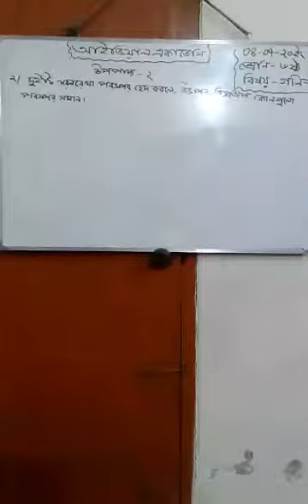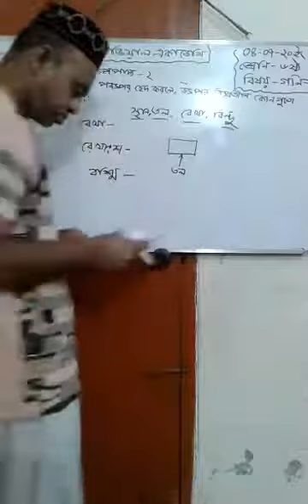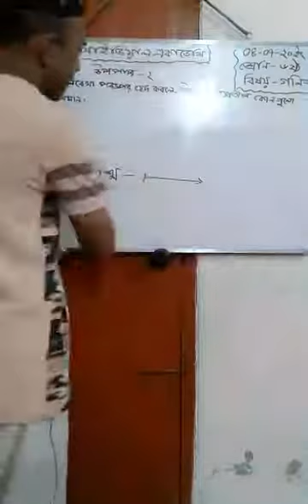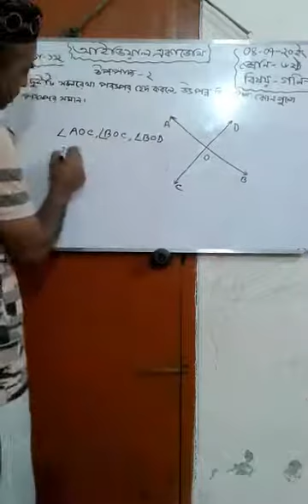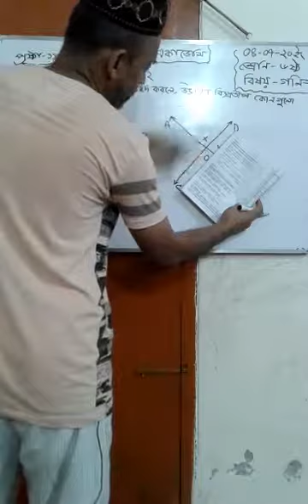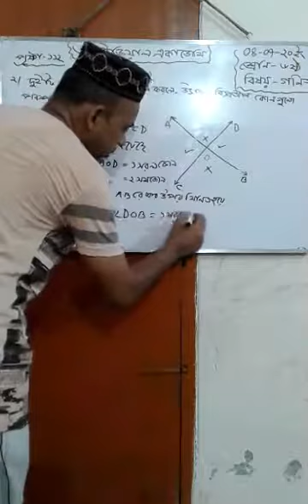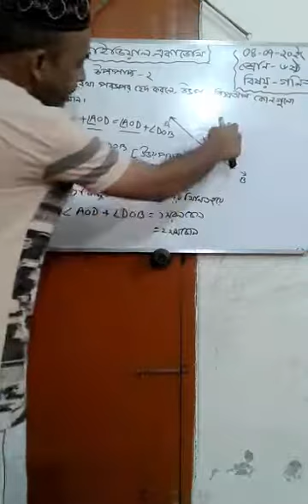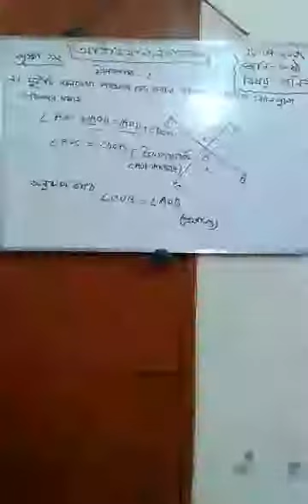আইডিয়াল একাডেমি মনিপুর, মিরপুর-২, ঢাকা-১২১৬শ্রেণি-৬ষ্ঠবিষয়-গণিতঅনুশীলনী- জ্যামিতি উপপাদ্য-২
আইডিয়াল একাডেমি
 মনিপুর, মিরপুর-২, ঢাকা-১২১৬
শ্রেণি-৬ষ্ঠ
বিষয়-গণিত
অনুশীলনী- জ্যামিতি উপপাদ্য-২